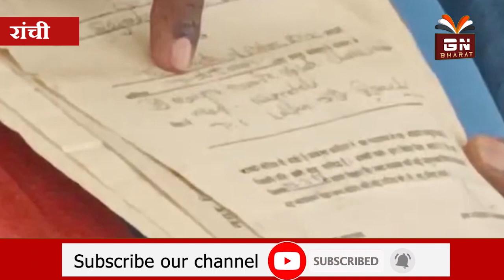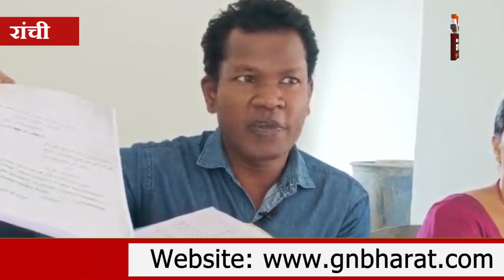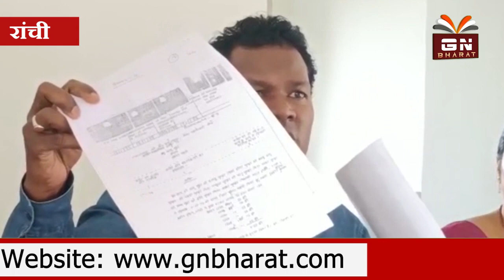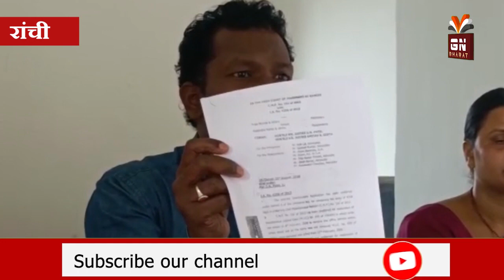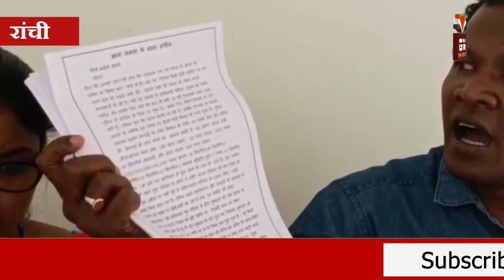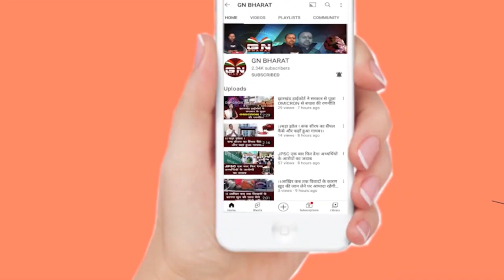सरना झंडा विवाद को लेकर मचा हाहाकार, कौन तोड़ा झंडा, सुनिए आदिवासी समाज के पहान ने क्या कहा